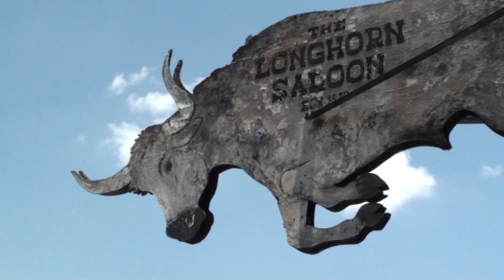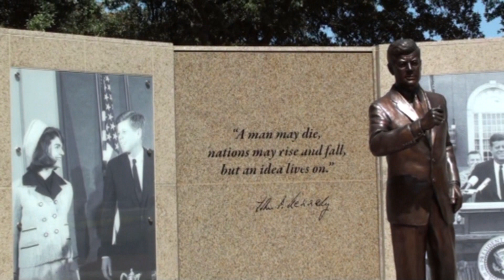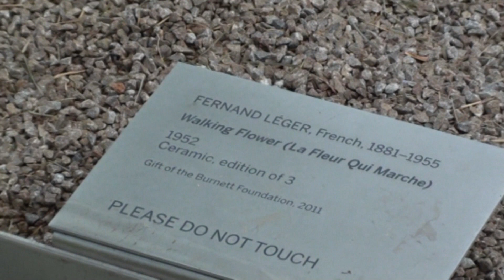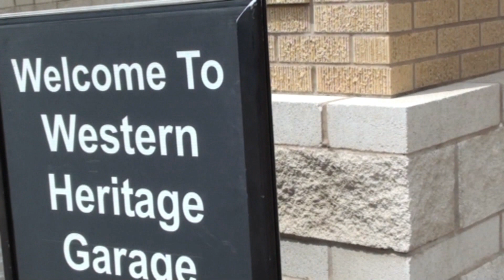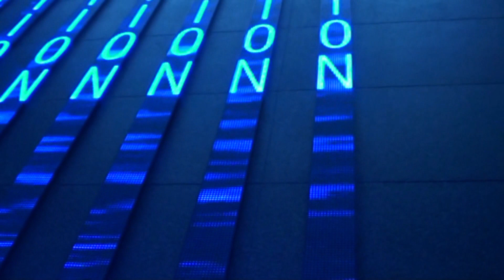Fort Worth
Fort Worth, USA,  2015.

Fort Worth is a city in the U.S. state of Texas. The city of Fort Worth was established in 1849 as an army outpost on a bluff overlooking the Trinity River. Fort Worth has historically been a center of the Texas Longhorn cattle trade. It still embraces its Western heritage and traditional architecture and design.

Fort Worth has several museums designed by contemporary architects. The Kimbell Art Museum was designed by Louis Kahn, with an addition designed by Renzo Piano. The Modern Art Museum of Fort Worth was designed by Tadao Ando. The Amon Carter Museum of American Art, designed by Philip Johnson, houses American art. The Sid Richardson Museum, redesigned by David M. Schwarz, has a collection of Western art in the U.S., emphasizing Frederic Remington and Charles Russell. The Fort Worth Museum of Science and History was designed by Ricardo Legorreta of Mexico.